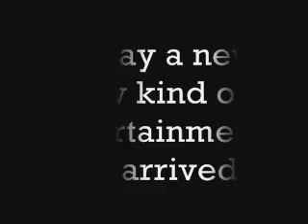Clan Vid Introduction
AN introduction to Clan Vid